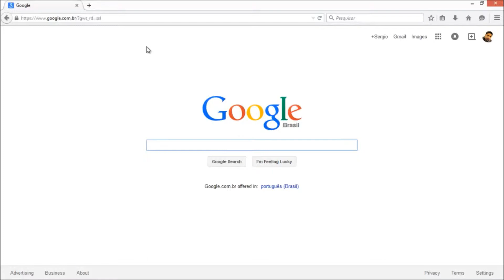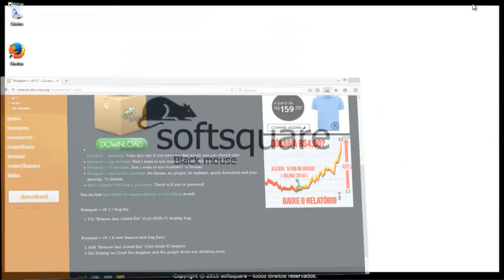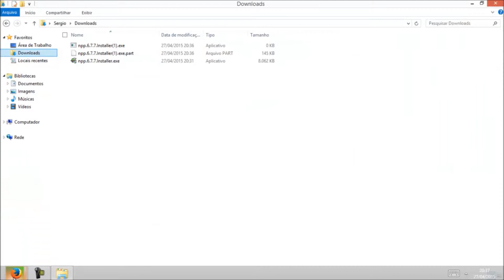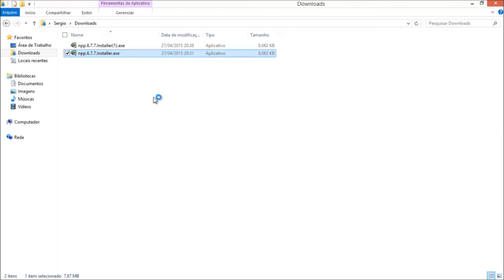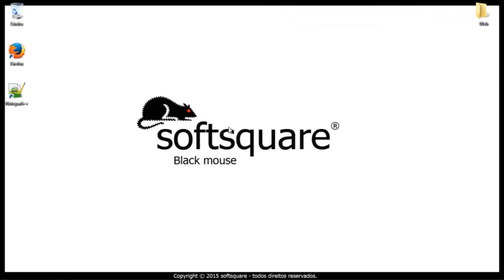Curso Basico de HTML Aula 01 1 Edição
Nessa primeira video aula instalamos nosso notepad para trabalharmos com html